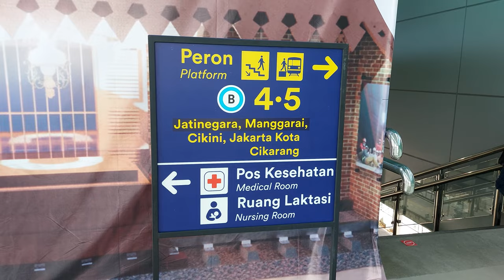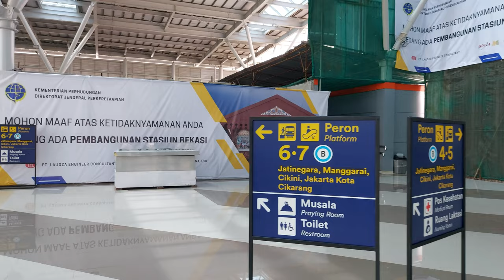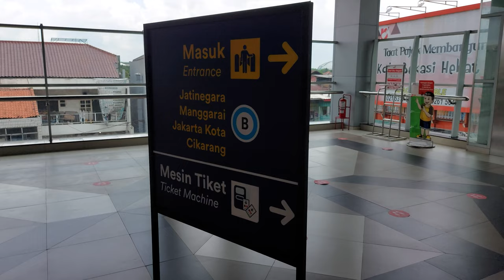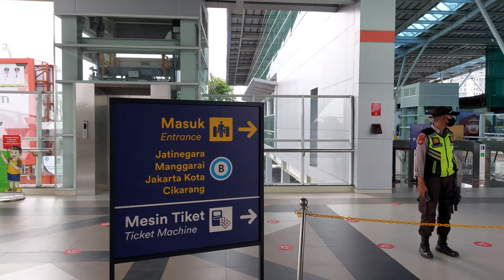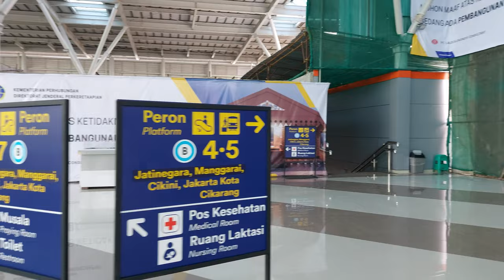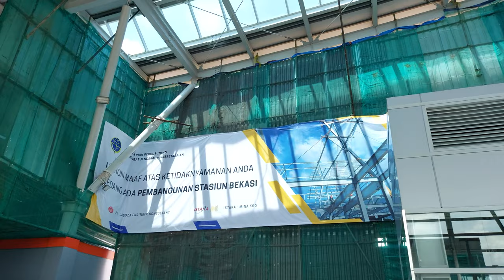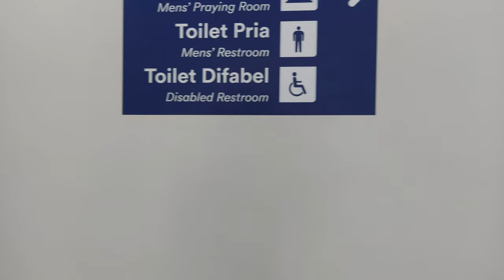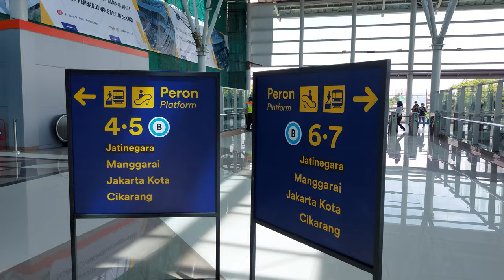Bangunan Baru Sudah Beroperasi! Perkembangan Pembangunan Stasiun Bekasi [4K] (21/11/2021)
Dalam video ini saya meliput hari pertama dibukanya bangunan baru yang terletak di lantai 2 Stasiun Bekasi, yang digunakan sebagai akses masuk-keluar penumpang kereta, ruang tunggu, fasilitas pendukung, serta akses penyeberangan antar peron. Selain itu, akses keluar-masuk penumpang sudah dipindahkan ke lantai 2 stasiun dengan fasilitas berupa tangga, eskalator, dan lift.

Stasiun Bekasi saat ini sedang mengalami transfromasi menjadi stasiun modern berkelas yang dapat meningkatkan kenyamanan serta kemudahan pengguna kereta. Saat ini sedang dilakukan pembangunan peron dan jalur baru untuk KRL serta rekonstruksi peron dan jalur eksisting untuk mengakomodir kereta api jarak jauh

Tanggal direkam: 21 November 2021